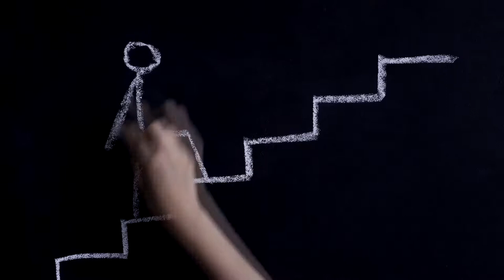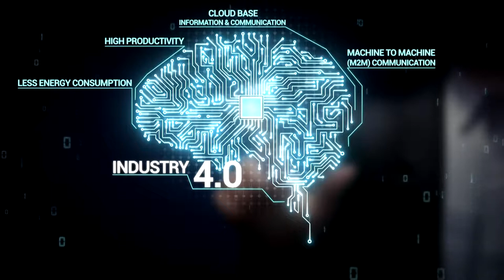Durma corporate video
Durmazlar was established in 1956 and are based in Bursa in Turkey. The Durmazlar company (trade name Durma) has gained an enviable reputation globally for their attention to detail in the production and manufacture of their extensive fabrication machinery range. Their products are highly considered for their engineering, specification and reliability with over 4,500 machines produced annually.

Durma is one of the largest companies of it’s type in the world employing over 1,000 people and in order to accommodate continued growth in all markets, have expanded their factory facility to nearly 150,000 square meters.

Axe & Status have imported the Durma range of machinery into the UK since 2000 and have enjoyed incredible success with the sales of these machines. The products have a proven pedigree in the UK market with numerous users now returning for further Durma products.